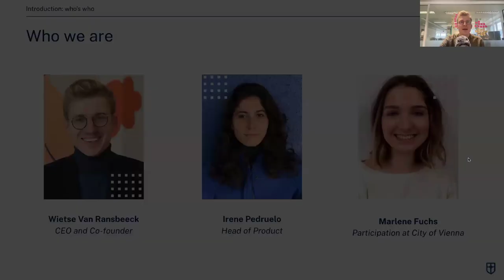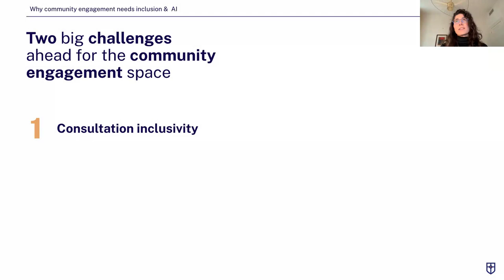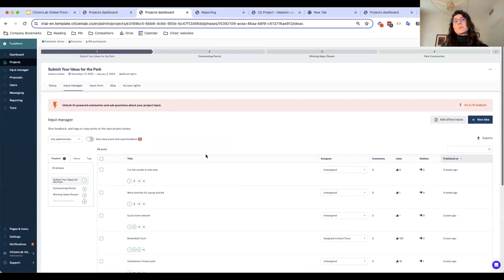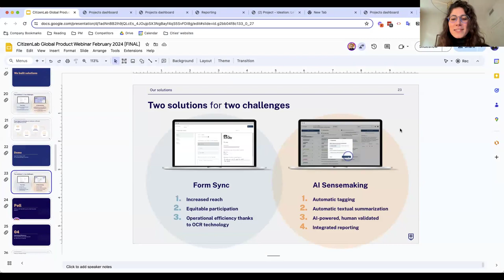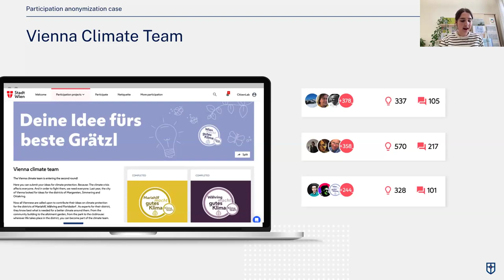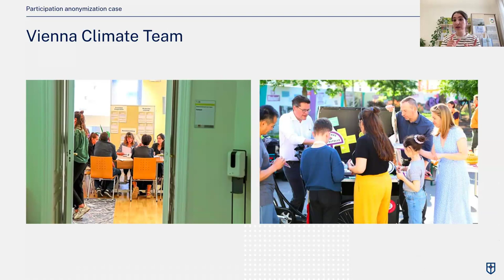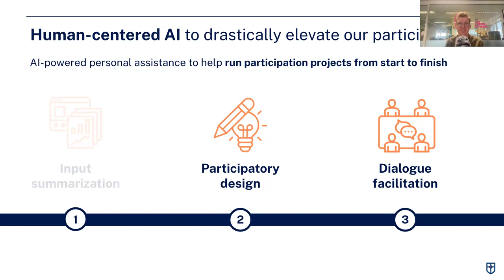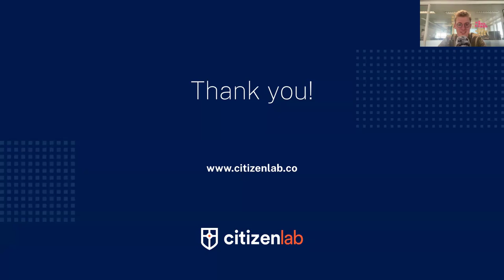Maximizing efficiency in community engagement with AI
In this webinar, we unveil CitizenLab’s AI toolkit - a set of indispensable tools that will enable you to analyze community feedback more efficiently. Say goodbye to tedious manual work and hello to a quicker path to clear, actionable insights.
Here’s what you'll discover:

* Learn how our AI Sensemaking module slashes analysis time by 50%, turning a day's work into mere hours.
* See how you can bring offline input to your digital platform with our Form Sync feature.
* Hear from our client, the City of Vienna, about how the AI Sensemaking module in our platform will lead to more efficient engagement and better decision-making.